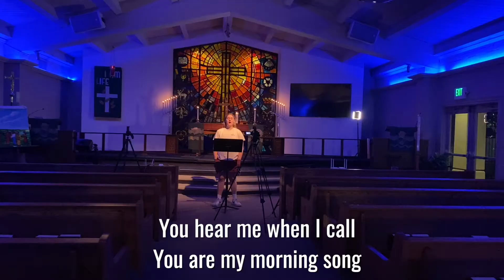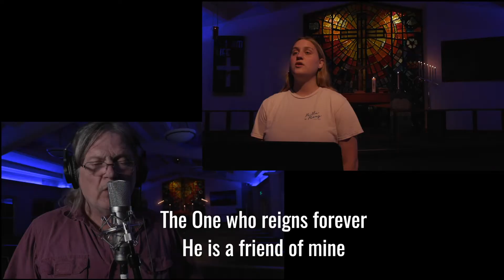Whom Shall I Fear God of Angel Armies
Duet: Hope Gordon & Mike Renneker
Songwriters: Chris Tomlin, Ed Cash, Scott Cash
Video production: Mike Renneker